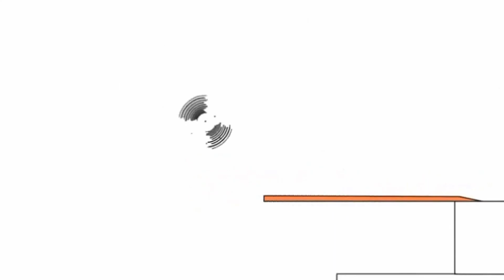30 декабря 2021 г.(1)